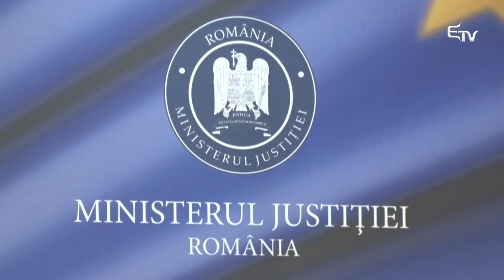Csoma: nem volt megfelelő munkavégzés – Erdélyi Magyar Televízió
Sok vita után a kormány elfogadta azt a törvénytervezetet, amely az igazságügyben elkövetett esetleges törvénytelenségeket kivizsgáló ügyosztály felszámolását teszi lehetővé. Az ügyben megszólalt az RMDSZ képviselőházi frakcióvezetője is, aki az ügyészség felszámolásának okairól, az ügyészek kiválasztásának valódi menetéről és az ügyészség átalakulásáról is beszámolt.